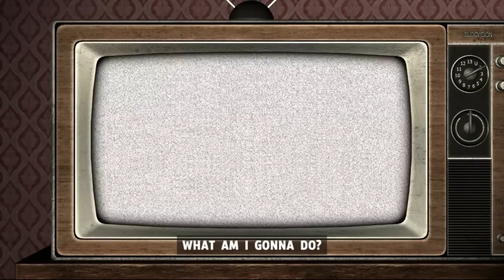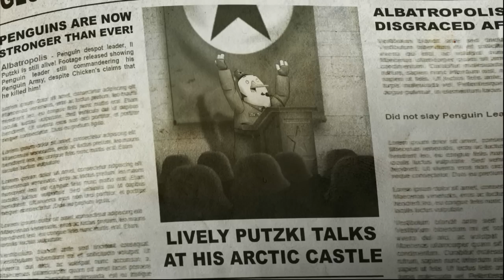Rocketbirds 2 Evolution Gameplay | No Commentary | HD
Doing a Rocketbirds 2 Evolution Gameplay/Walkthrough/Playthrough

Game Description:
The “most interesting chicken in the world” is back in his first sequel Rocketbirds 2: Evolution, where Hardboiled Chicken gets entangled in a mysterious and sinister penguin plot in “Part 1: The Cockup”. Meanwhile, the pint sized budgie commandos are forming a strike force of great magnitude in “Part 2: The Rescue”, where players need to rescue and recruit hostages from deep behind enemy lines. Both parts can be played in or out of order, but converge to complete the full Evolution story.

Players will engage in nuanced, side-scrolling, shooter action as they face an assortment of evil penguins, space owls and other fowl creatures while strapping on jetpacks and wielding new, powerful weapons of ‘de-clucktion.’

Key features of Rocketbirds 2: Evolution include:

• Cinematic platforming, action-adventure game with light puzzle elements and Jetpacks in Part 1: The Cockup
• Over 100 upgradeable weapons, costumes and stackable characters to unlock in procedurally generated missions in Part 2: The Rescue
• Part 2 also features 1 - 4 player online / offline / drop-in / drop-out cooperative features and a PvP mini game
• Original soundtrack by New World Revolution

Game Genre:
Violent, Action, Adventure, Indie